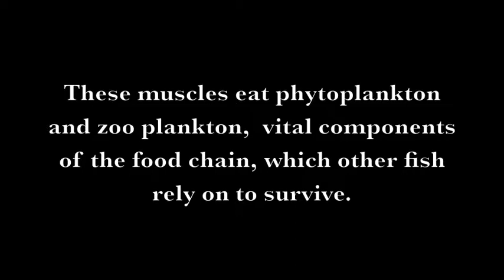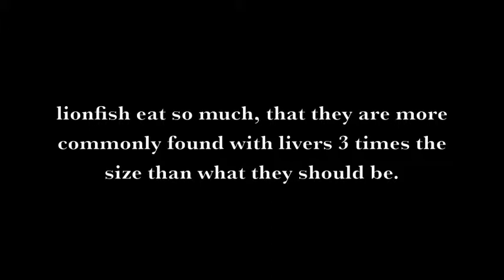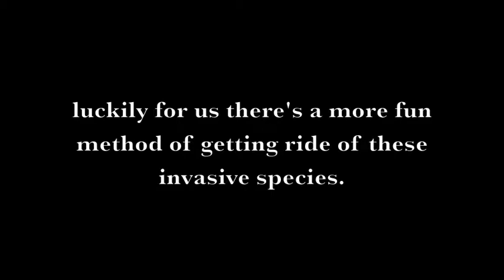Invasive Species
Project for Environmental Science